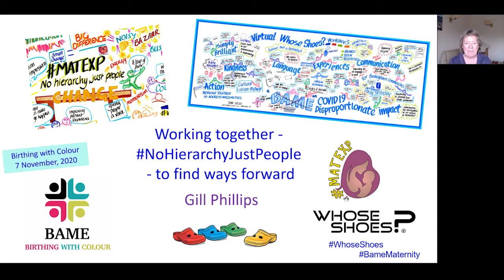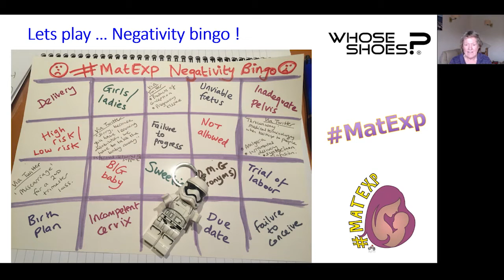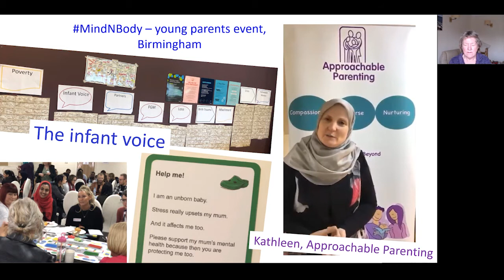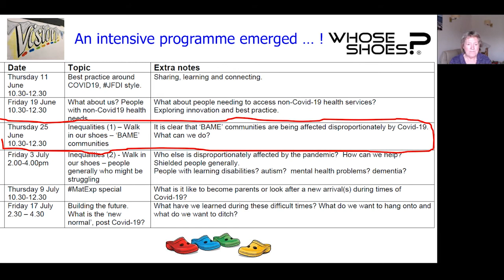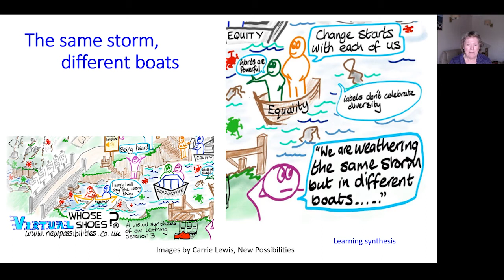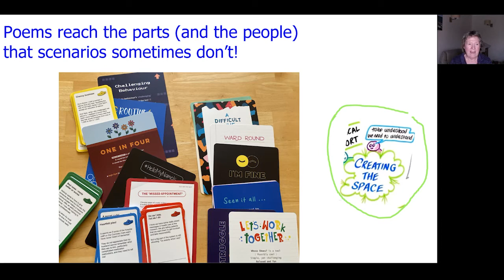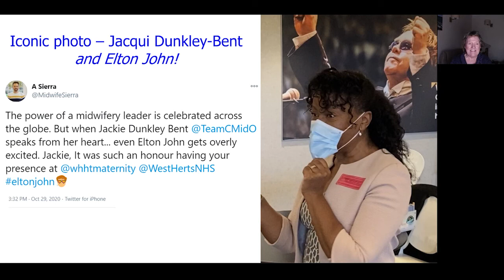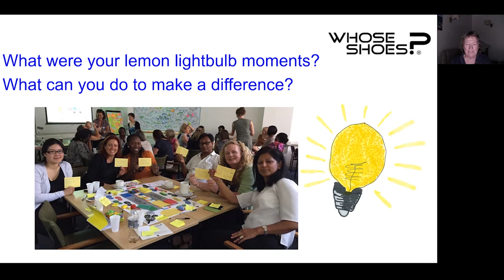Presentation for 'Birthing with colour' BAMEmaternity event, 7 Nov 2020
I was very honoured to be invited to speak at this ground-breaking event. We have done some of the most innovative Whose Shoes work with Lewisham and Greenwich NHS Trust, who were among the sponsors of the event and I love the aims and values of the Brun Foundation.

This was my presentation. Immediately afterwards I was joined live by my friend Paulette Kerr, who shared her powerful poem: 'Beyond the black face'. Paulette has also joined  some of our other virtual Whose Shoes events, courageously sharing her poems and lived experience, helping people understand, reach out and connect.

A wonderful all-day virtual event, bringing together a wide range of thought-provoking speakers, including many leaders from Black and ethnic minority communities.